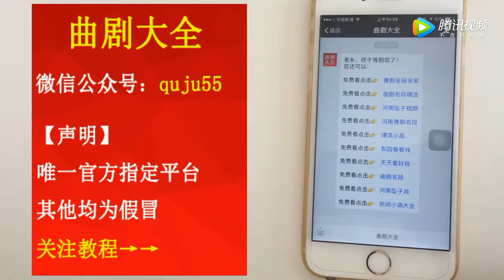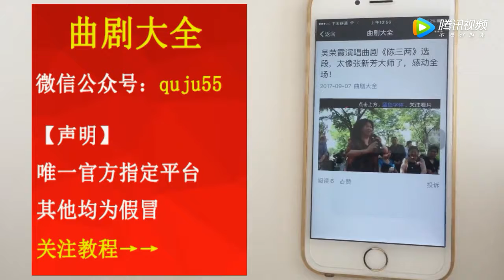滑稽曲劇小品《二愣串親》傻二楞氣壞嶽父 【梨園組】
滑稽曲剧小品《二愣串亲》傻二楞气坏岳父 | Two Leng string of parents, a comedy sketch